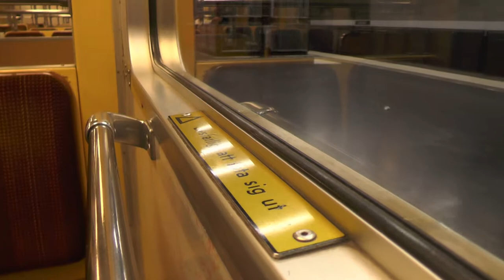Stockholm Metro C6 Train Ride: Norsborg-Skärholmen